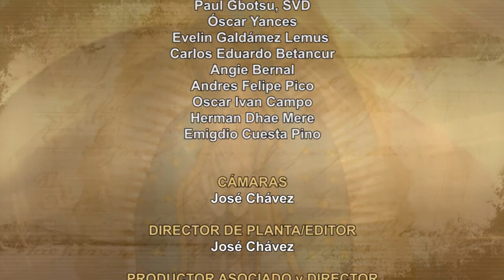Dios te Habla con Andrés Felipe Pico; Tema de hoy: Gracias Padre, Porque has revelado los...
Les dijo también: “¿Con qué compararemos el Reino de Dios? ¿Con qué parábola lo podremos representar? Es como una semilla de mostaza que, cuando se siembra, es la más pequeña de las semillas; pero una vez sembrada, crece y se convierte en el mayor de los arbustos y echa ramas tan grandes, que los pájaros pueden anidar a su sombra”.